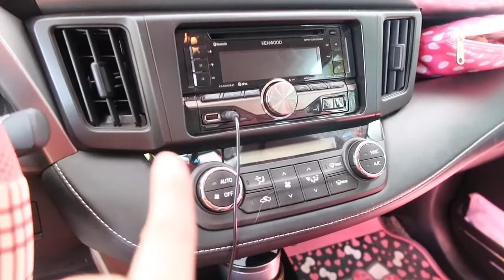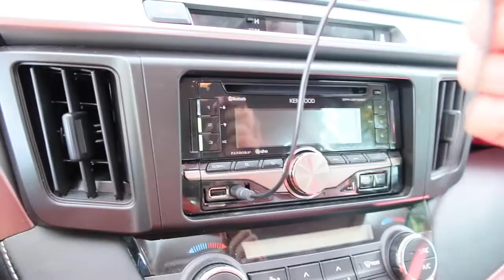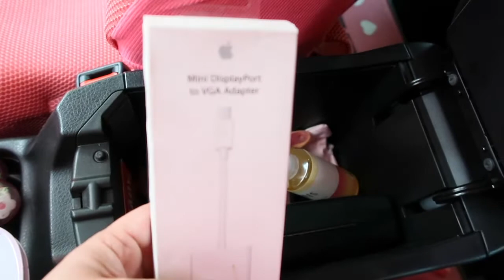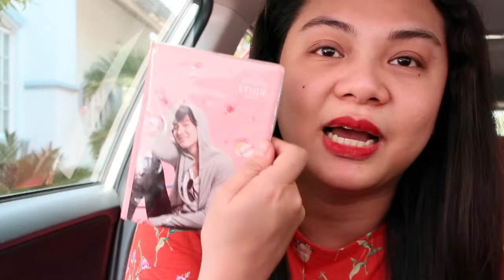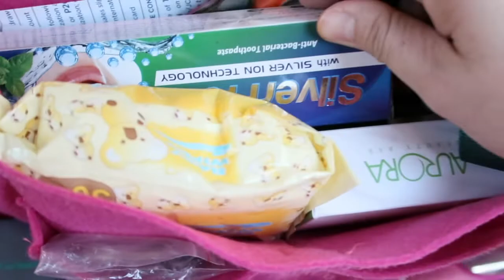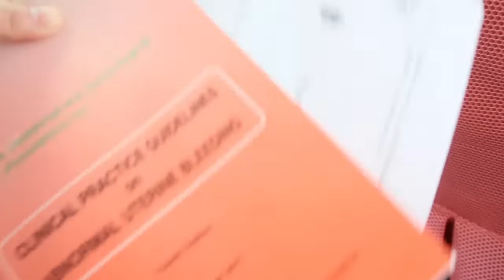CAR TOUR 2019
💄ABOUT ME💄

💄FILMING GADGETS💄
Filming Camera: Canon G7x Mark II
Vlogging Camera: Canon G7x Mark II
Edit Video Thru: Mac Apple Imovie 10